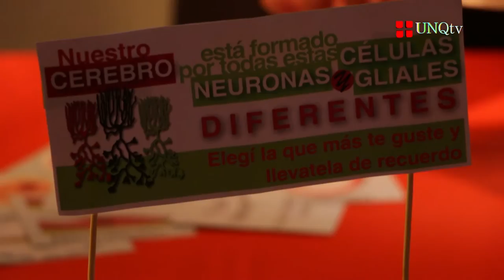Mini.Q - Semana del Cerebro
Testimonios:

Lic. Julieta Acosta
Expositora del Stand de Ritmos Circadianos de la Semana del Cerebro (UNQ)

Iván Akselman
Estudiante de 6to. año del Colegio Nazaret (Quilmes)

María. C. Pittolo
Prof. de Matemática, Instituto La Providencian (Quilmes)